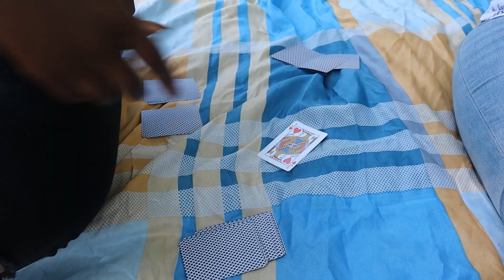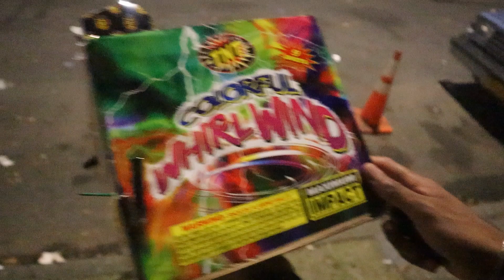Happy Independence Day Vlog!!!!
Happy Independence Day Everyone! I Went On A Adventure To A Whole Bunch Of Barbecues And Event It Was A Dope Day! I Hope You Guys Enjoy The Vlog! We Had Some Dope Fire Works At The END. I LOVE YOU GUYS!

SC: Zekey.Buckss